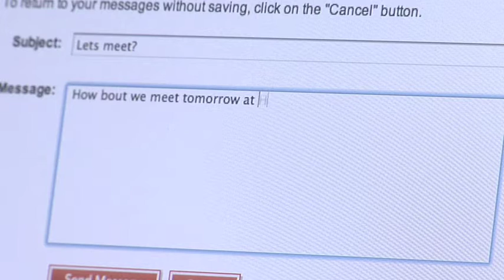eharmony spec 1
My concept for eharmony. This was made independently of the company. I have used the service and encourage others to try it.